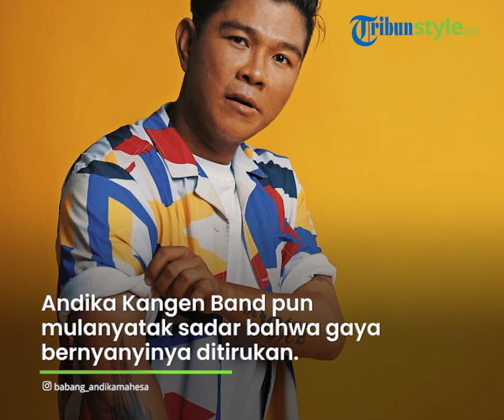Imbas Aksi Parodi, Andika Kangen Band Didesak Musisi Senior Beri Efek Jera untuk Tri Suaka & Zidan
TRIBUN-VIDEO.COM - Aksi parodi yang dilakukan Tri Suaka dan Zinidin Zidan rupanya tak hanya membuat Andika Kangen Band kesal.

Musisi-musisi senior juga merasa geram dengan aksi kedua penyanyi pendatang baru tersebut yang diduga menghina sang vokalis.